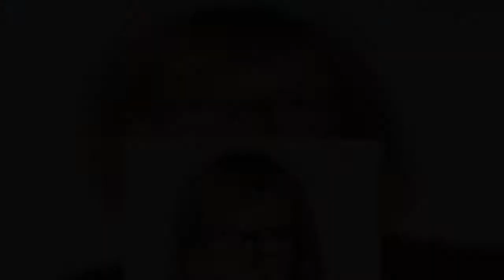Suzanne Simard says she has no concrete knowledge of how writers on the hit Apple TV show Ted Lasso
Suzanne Simard says she has no concrete knowledge of how writers on the hit Apple TV show Ted Lasso came to know her name or work — only a hunch that someone involved on the show has read her bestselling book.